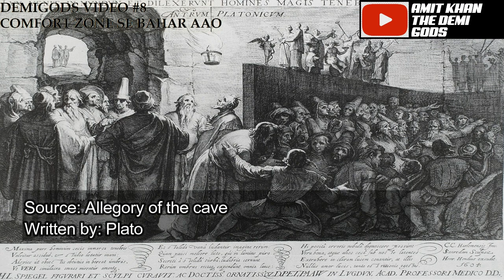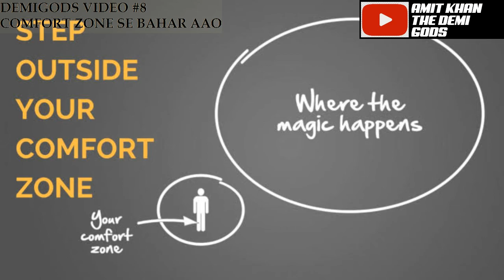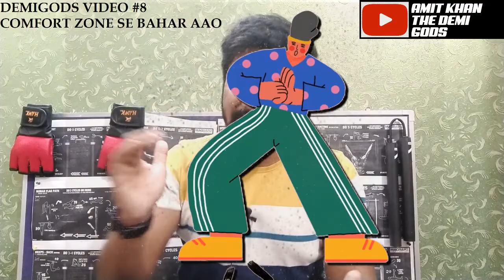⚠ Warning! COMFORT ZONE se bahar kese aao__One of the most Eye Opening Video in Hindi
COMFORT ZONE - Powerful Motivational Speech/video by Amit Khan The Demigods

कम्फर्ट जोन के अंत में विकास शुरू होता है!!

Sorry ye video kaafi dino ke baad upload kar paaya hun. I will continue to upload videos.

A comfort zone is a psychological state in which things feel familiar to a person and they are at ease and (perceive they are) in control of their environment, experiencing low levels of anxiety and stress. In this zone, a steady level of performance is possible
कम्फर्ट ज़ोन एक मनोवैज्ञानिक अवस्था है जिसमें चीजें किसी व्यक्ति से परिचित होती हैं और वे अपने वातावरण को नियंत्रित करते हैं और (पर्यावरण के नियंत्रण में) चिंता और तनाव के निम्न स्तर का अनुभव करते हैं। इस क्षेत्र में, प्रदर्शन का एक स्थिर स्तर संभव है